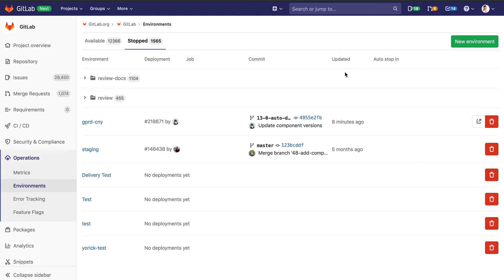Delete Environment Speed Run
Welcome to this speed run for what the Release Management Team shipped in 12.10.